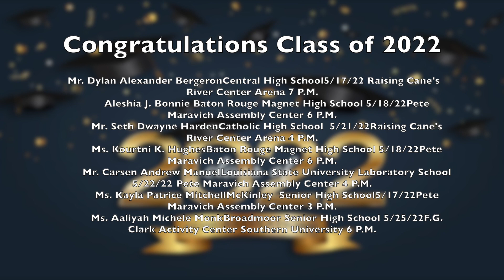June 19th Announcements